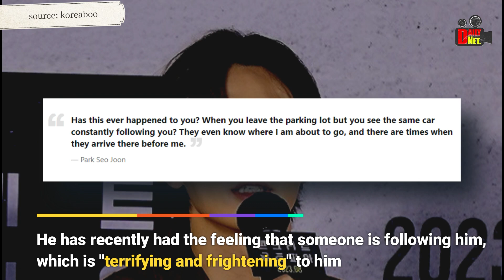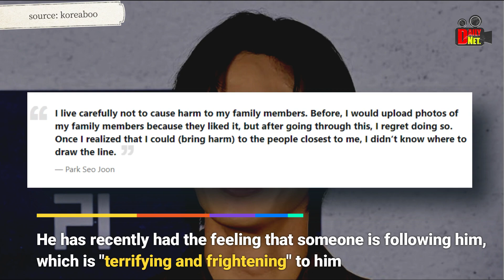The reason Park Seo Joon chose to remain silent regarding his rumored relationship with xooos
Park Seo Joon, an actor, was recently alleged to be in a love connection with a singer named xooos. Park Seo Joon, who has successfully surprised fans, is still being asked for his own remark on the problem, whether the story is accurate or not.